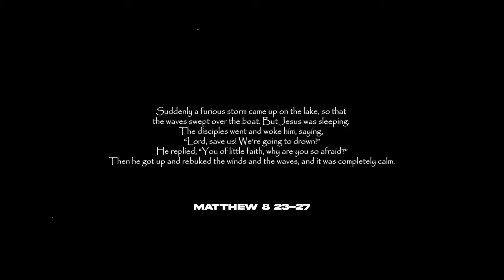[FREE] J Cole x JID x Kendrick Lamar Type Beat | “Matthew“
BPM70 | C# min